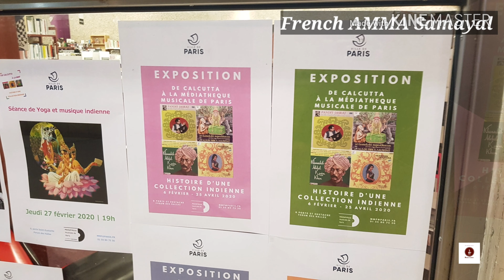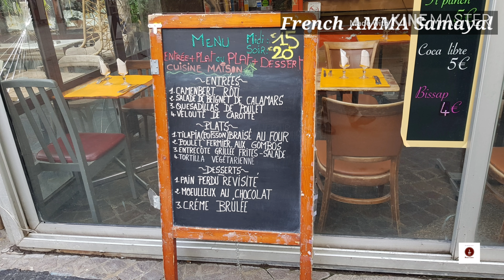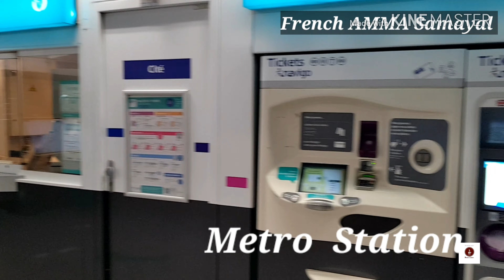PARIS VISIT பாரிஸ்சை ஒரு சுற்று சுற்றலாம் வாங்க #1